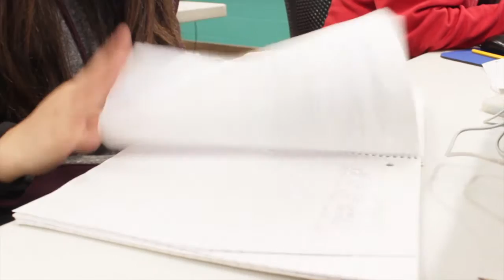Fangs Show Intro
Created by Yancy Lara